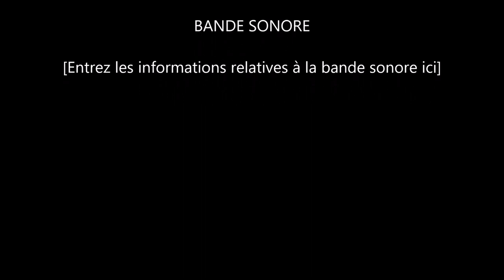American civil war music - Riding a Raid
Par Dearest Home
Chanson écrite sur l'air écossais Bonnie Dundee en hommage à JEB Stuart, général commandant la cavalerie de l'armée de Virginie du nord (confédérée), notamment lors de la campagne de septembre 1862 qui aboutit à la bataille de Sharpsburg (Antietam).

'Tis old Stonewall, the Rebel, that leans on his sword,
And while we are mounting, prays low to the Lord:
"Now each cavalier that loves Honor and Right,
Let him follow the feather of Stuart tonight."

(Chorus)
Come tighten your girth and slacken your rein;
Come buckle your blanket and holster again;
Try the click of your trigger and balance your blade,
For he must ride sure that goes Riding a Raid!

Now gallop, now gallop, to swim or to ford!
Old Stonewall, still watching, prays low to the Lord:
"Good-bye dear old Rebel! The river's not wide,
And Maryland's lights in her window to guide."
(Chorus)

There's a man in a white house with blood on his mouth!
If there's Knaves in the North, there are braves in the South.
We are three thousand horses, and not one afraid;
We are three thousand sabres and not a dull blade.
(Chorus)

Then gallop, then gallop, by ravines and rocks!
Who would bar us the way take his toll in hard knocks;
For with these points of steel, on the line of Penn,
We have made some fine strokes-and we'll make 'em again.